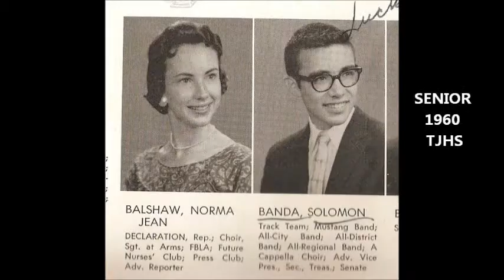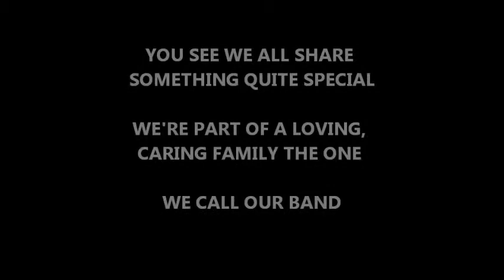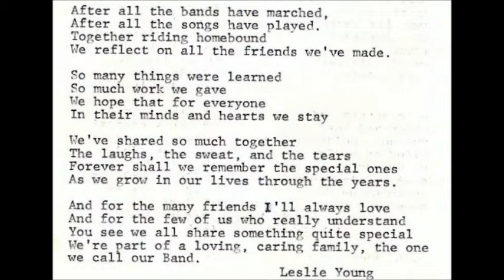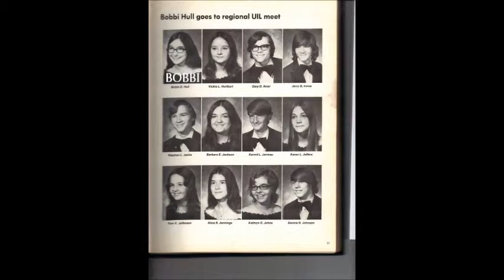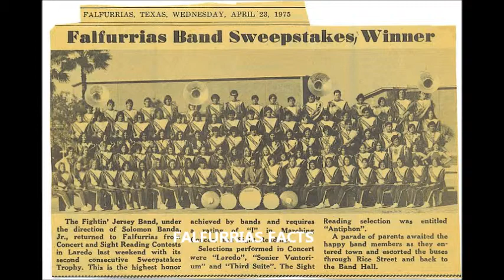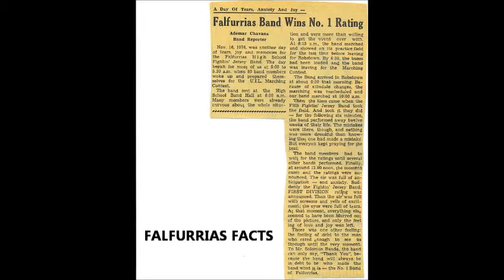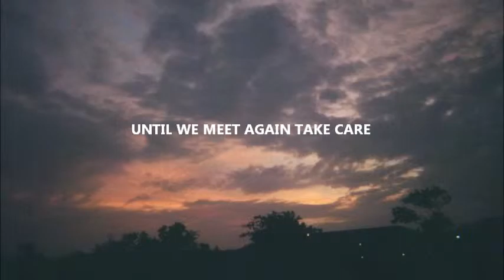My FAL Movie 3-17-11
FALFURRIAS HIGH SCHOOL  BAND  MEMBERS 1970's
FALFURRIAS TEXAS
SOLOMON BANDA JR BAND DIRECTOR